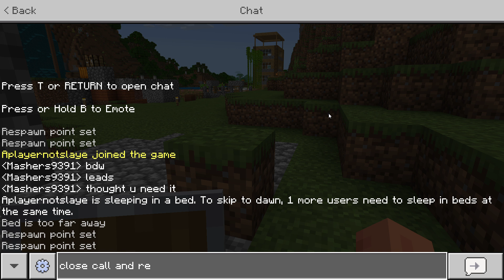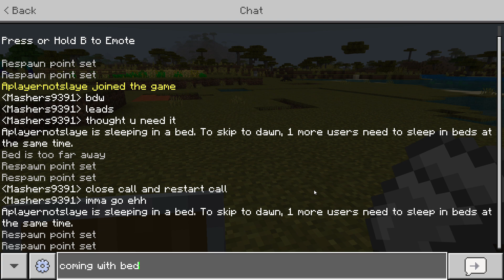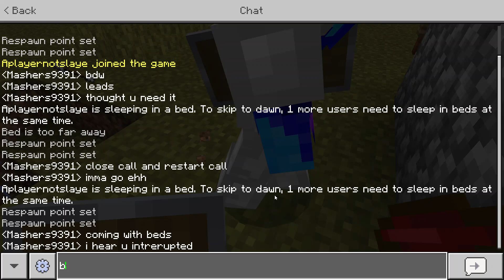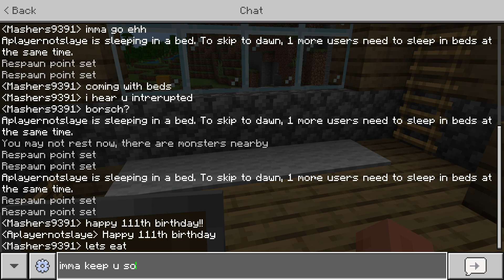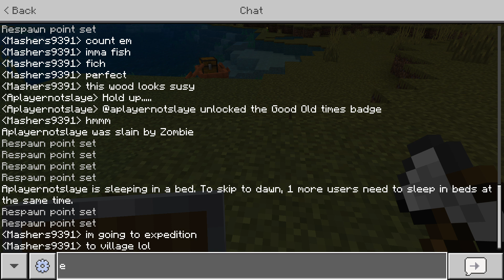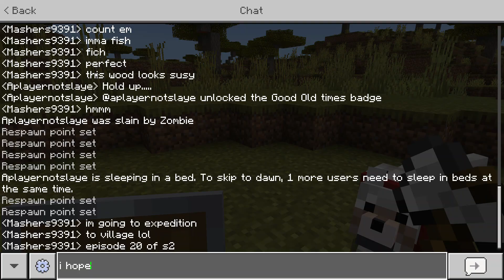S2:19:building a huge base:building the iron farm and exploring in the end of the vid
ft @Aplayernotslayer1